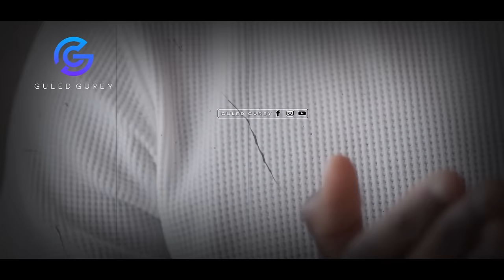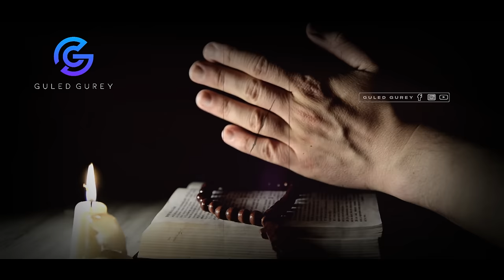Dhiirigalin 𝐂𝐮𝐥𝐞𝐲𝐬𝐤𝐚 𝐍𝐨𝐥𝐨𝐬𝐡𝐚 Sida Looga Baxo | Sheekh Mustafe